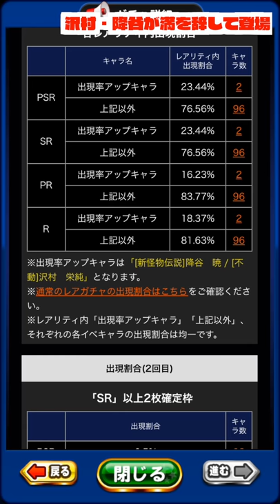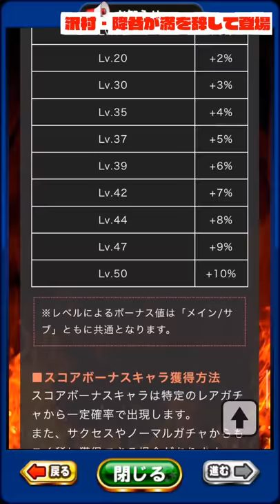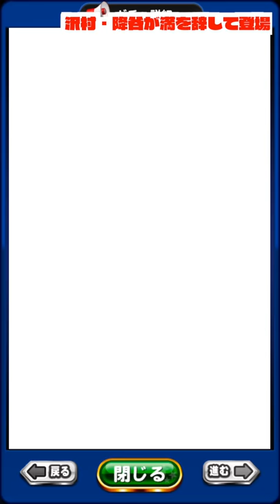【沢村・降谷が登場】金特2個取りキャラで再登場、ダイヤのA目玉の二人はいかに Nemoまったり実況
パワプロアプリ、このタイミングで沢村・降谷が登場！金特2個どりキャラ追加
10月よりファン感謝として、プレゼント企画始動します！応募詳細⬇️⬇️⬇️⬇️⬇️⬇️⬇️⬇️⬇️⬇️⬇️⬇️⬇️⬇️
３：外れても寛容な気持ちで、好評であれば継続予定です